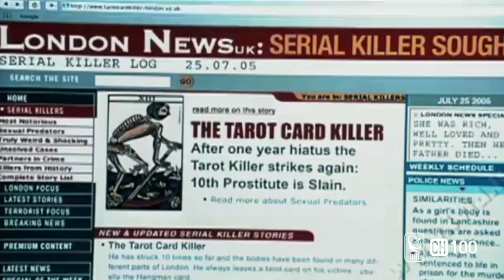STMP | Scoop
Download StarTimes ON (App) in Google Play or Apple Store to enjoy more.